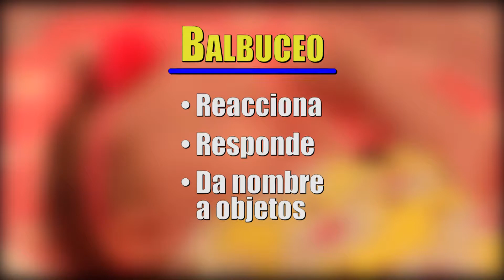BALBUCEOS DE BE